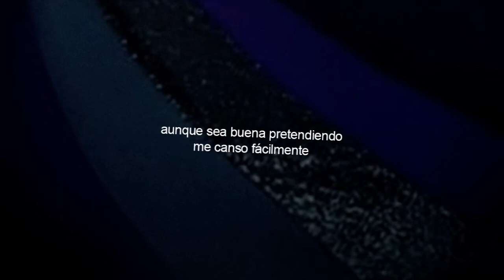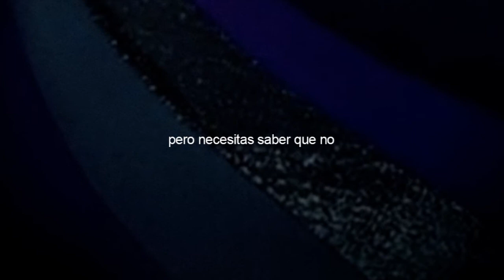This Girl - Kylie Minogue letra en español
Letra en español de la canción This Girl de Kylie MInogue.